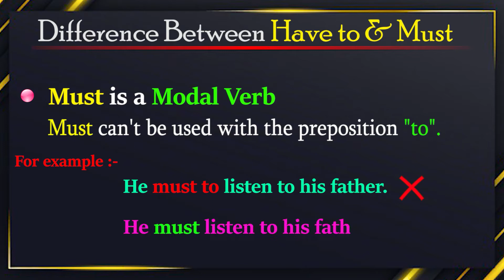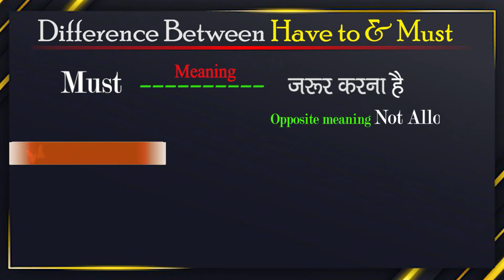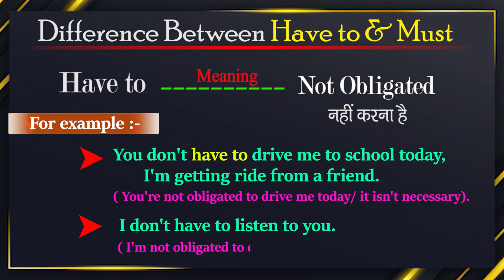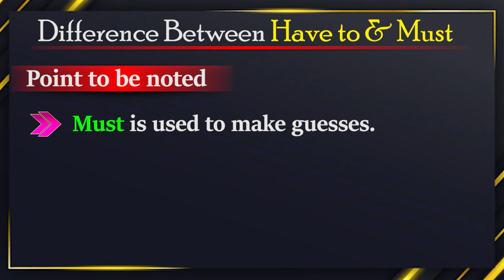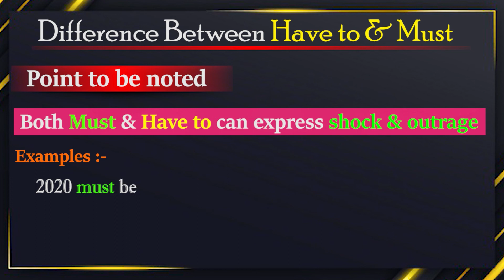Have to and Must | Difference In Use | क्या फर्क है Must और Have to के प्रयोग में | अन्तर जानें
Learn use of Have to & Must in a very simple way.
here we have brought a different video for you at this topic.
Sometimes English grammar seems to be hard to learn but if we have shortcut or easy way then we feel that it is quite easy.

So we have tried to differentiate between have to & must  in this video .